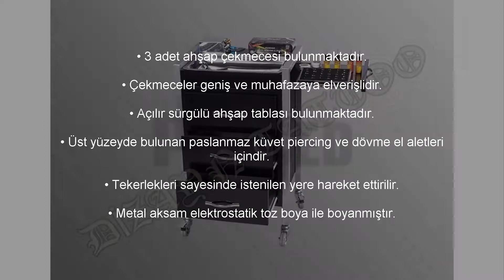Probed Dövme Stüdyo Ekipmanları Set - 4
ÖZELLİKLER:

• Manuel olarak elle ayarlanabilen sırt kısmına sahiptir. Bu sayede siyah dövme koltuğu sırt platformunu istediğiniz derecede yatırabilir veya dik pozisyona getirebilirsiniz.

• Manuel olarak ayarlanabilen ayak kısmına sahiptir. Oturan kişinin ayaklarını kaldırarak düz pozisyona getirebilir veya dereceli olarak indirebilirsiniz.

• Çökme yapmayan kaliteli sünger üzerine temizlenebilir ve anti bakteriyel vinlex deri döşemeye sahip bir dövme koltuğu modelidir.

• Her iki yanda bulunan kol dayama aparatı sayesinde kişinin ister sağ kolundan isterseniz sol kolundan dövme işlemini gerçekleştirebilirsiniz.

• Her iki yanda bulunan kol dayama aparatlarını manuel olarak aşağı veya yukarı hareket ettirebilir bu sayede dövme yaprıracak kişinin doğru pozisyonda dövme yaptırmasını sağlayabilirsiniz.

• Siyah dövme koltuğu sırt kısmının yatması ve ayak kısmının kalkması ile 180 derecede 170 cm sedye pozisyonuna gelebilmesi sebebi ile kişilerin yatarak dövme yaptırmasına da olanak sağlamaktadır.

• Metal aksam elektrostatik toz boyalıdır.

• İsteğe göre renk değişikliği yapılabilmekte ve 2 si frenli 4 adet teker opsiyonel olarak siyah  tattoo koltuğuna dahil edilebilmektedir.

TEKNİK ÖZELLİKLERİ:
Tüm yüzeysel bölgeler 5 lik 28 dans. gri sünger ve üzerine vinlex deri döşemelidir.

Toplam 19 kg.

Sedye pozisyonunda uzunluk 170 cm.

Sırt oturma ve ayak bölgelerindeki en 55 cm.

40 cm*15 cm*5 cm kol dayama sünger bölgesi ölçüleri

Yerden oturma alanına olan yükseklik 55 cm.

ExBxY - 55 cm x 170 cm x 55cm

2. ÜRÜN:
KOL DAYAMA SEHPASI - TRİPOD AYAK (FİYAT: 250,00TL - KARGO 25,00TL)
ÖZELLİKLERİ:
En düşük seviyesi 60 cm
En yüksek seviyesi 110 cm
Kol dayama minderi 2 lik sünger ile kaplanmış ahşap üzerine temizlenebilir vinlex deri
20 cm x 40 cm kol dayama yüzeyi
90 derece ile 180 derece arasında hareket kapasitesi
Elcikli sıkma aparatı ile kolay yükseklik ayarı
Açılıp kapanabilir tripod ayak
Komple elektrostatik toz boya
3. ÜRÜN
DÖKME SÜNGER - SİYAH DERİ AMORTİSÖRLÜ TABURE (FİYAT: 140,00TL - KARGO 25,00TL)
• Oturak yüksek dansite sünger ve siyah suni deri döşemelidir.

• Uluslararası standartlarda mekanizma ve amortisör kullanılmıştır.

• Çocuğunuzun dahi kurabileceği kolaylıktadır.

• Döşemesiz olmasından dolayı kolay temizlenebilmektedir

• Yükseklik ayarı yapılabilen mekanizma

• Metal Şase

• 1. sınıf garantili amortisör

• %100 yerli imalat Türk malı

• 360° döner tekerlekli, poliproplen ayak

• 2 yıl işçilik ve imalat hatalarına karşı garanti 1. sınıf garantili amortisör

4. ÜRÜN
TABLALI LAMBADER (FİYAT: 180,00TL - KARGO 25,00TL)
ÖZELLİKLERİ:
• Spiral hareket kolu ile tüm yönlere hareketi mümkündür

• Kablo üzerinde açma / kapama anahtarı bulunmaktadır

• Üst boru kromaj kaplamalıdır

• Yuvarlak piramid kademeli şık görünüme sahip sac ayak bulunmaktadır

• Alt ayak siyah elektrostatik toz boyalıdır

5. ÜRÜN
3 ÇEKMECELİ TABLALI SETUP ÇALIŞMA SEHPASI - AHŞAP (FİYAT: 495,00TL - KARGO 50,00TL)
ÖZELLİKLERİ:
• 3 adet ahşap çekmecesi bulunmaktadır.

• Çekmeceler geniş ve muhafazaya elverişlidir.

• Açılır sürgülü ahşap tablası bulunmaktadır.

• Üst yüzeyde bulunan paslanmaz küvet piercing ve dövme el aletleri içindir.

• Tekerlekleri sayesinde istenilen yere hareket ettirilir.

• Metal aksam elektrostatik toz boya ile boyanmıştır.

ÖLÇÜLERİ:
En: 400 mm - Boy: 500 mm - Yükseklik: 870 mm